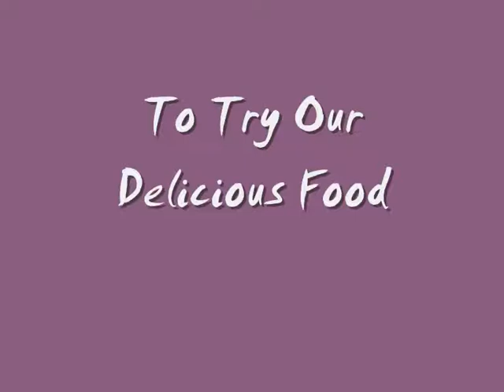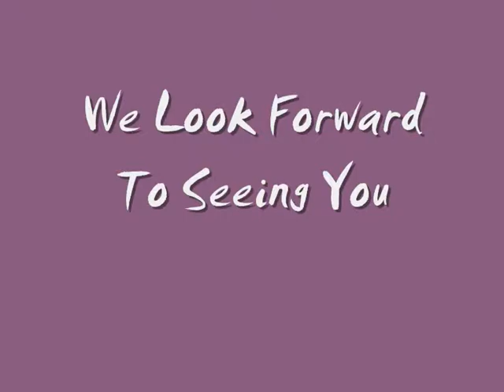Petersfield Restaurant Fez - Petersfield Restaurant Fez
Petersfield Restaurant Fez is an authentic Turkish restaurant in the heart of Petersfield providing great food and coffee. With seating downstairs and upstairs we can cater for individuals, couples and groups.

Whether with 2 or 20 people, our philosophy is eating should be a relaxed shared experience. Therefore, at Petersfield Restaurant Fez, you will find a wide range of authentic meze, chicken, lamb and seafood dishes

After growing up and training in Turkey, our chef uses top quality ingredients sourced from genuine Turkish supplies which ensures every meal has an exacting blend of flavors. We look forward to seeing you at Petersfield Restaurant Fez.

Petersfield Restaurant Fez
"Petersfield Restaurant Fez"
Petersfield,Restaurant,Fez

If you like this video check out what we can also produce below: